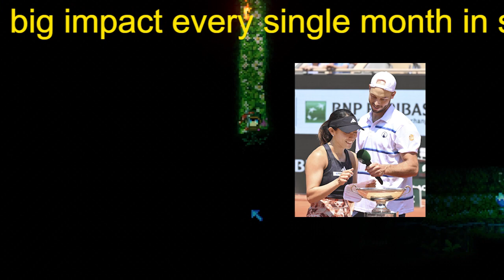加藤未唯〝失格問題〟でルール改定の動き 仏スター選手が「異議申し立て」